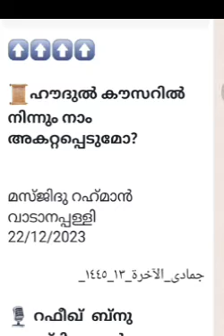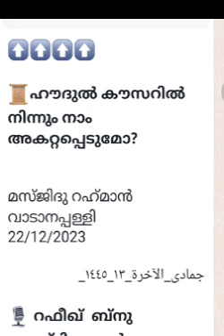rafeeq ibnu abdurahman